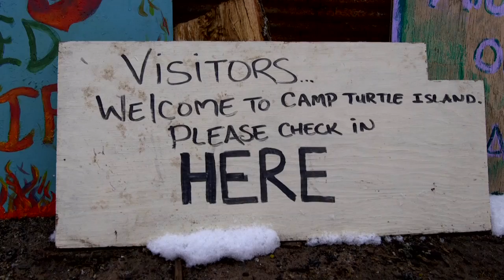March for missing and murdered indigenous women in Fargo, March 27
Welcome Mike Pence to Fargo on March 27 - join the march for missing and murdered indigenous women. At noon, Wells Fargo, Downtown Fargo.